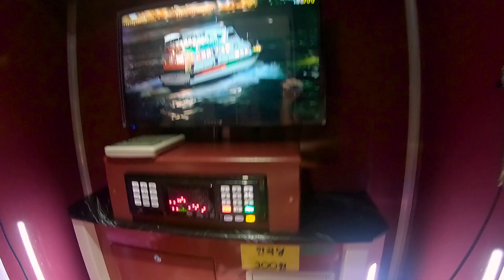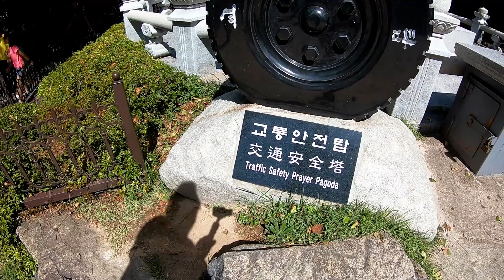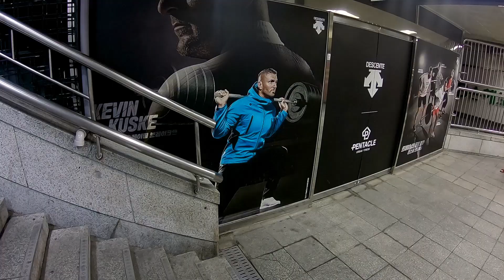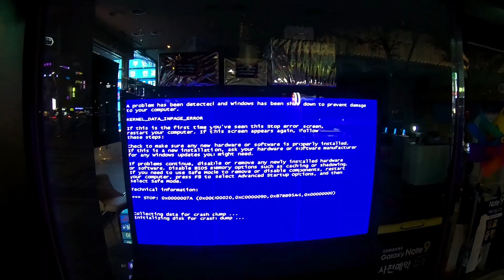Vacances Corée été 2018 : Partie 4 (dernière)